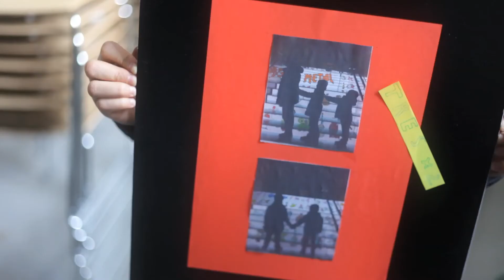Talleres educativos en el Espacio Fundación Telefónica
Fundación Telefónica desarrolla una serie de talleres dirigidos a los niños, los jóvenes y el público en general. Todos los talleres tienen lugar en Espacio Fundación Telefónica, calle Fuencarral, 3.